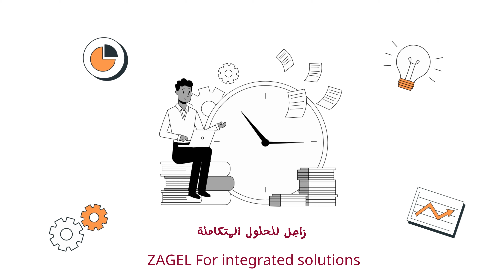zagel Company 4